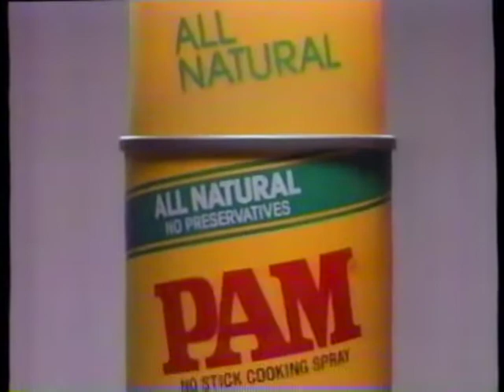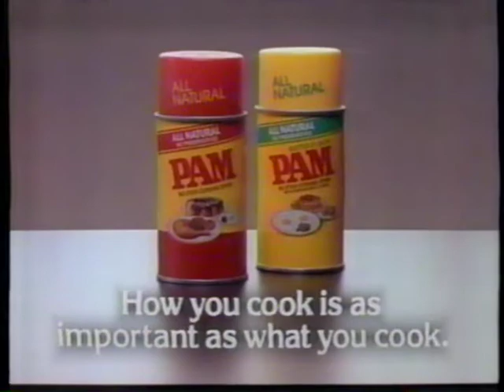As the World Turns (April 25, 1988) | partial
Two partial segments of ATWT from 4/25/1988, including Beau Farrell performing a song.

(The rest of the episode was taped over. Commercials are included.)